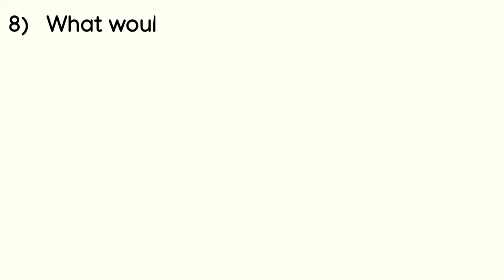Book Solved Exercise - 19 Pitman New Era Shorthand | English Shorthand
This channel is purely based on teaching and Improving your Shorthand Writing at your own comfortable place. We at Up - Skill Shorthand provides free Shorthand Course with detailed information on every topic of Shorthand Syllabus. We always explains the roots of all the difficult words and phrases with utmost information. All the Short forms and Important phrasings are equally explained in the respective sessions. From books to pencil to notepad needed in Stenography everything is well explained on this channel by instructor.

Pitman New Era English Book All Exercise Solutions  By Numbers are also available.

Dictations available @70 to 120 wpm.

With English shorthand classes we are also willing to provide full course of English Typing and Hindi Typing so that you can speed up your preparations for SSC, STENO, OR any SHORTHAND Exam. We also provide classes for online typing practice in english so that you can improve your typing easily.

Questions/suggestions related to shorthand writing + Typing and Shorthand dictations are always welcomed in the comment section.

©©“Copyright @ {Manisha Maurya owner/creator of all the content on UP-skill shorthand, and the channel UP- skill shorthand, }. Any reproduction or illegal distribution of the content in any form will result in immediate action against the person concerned.”©©